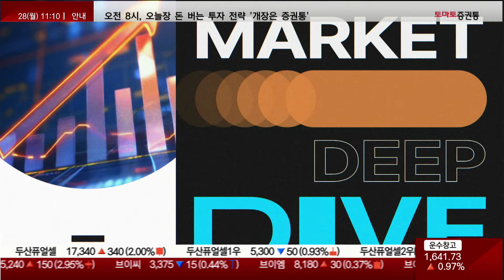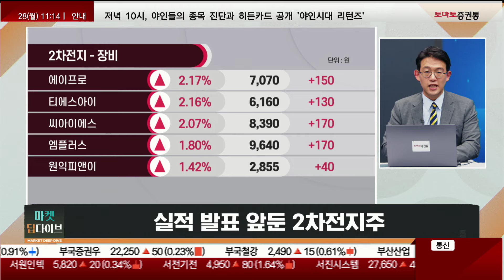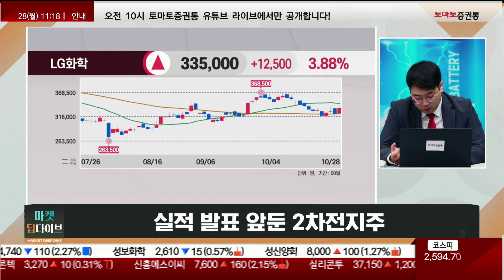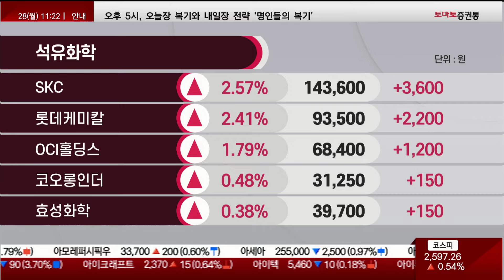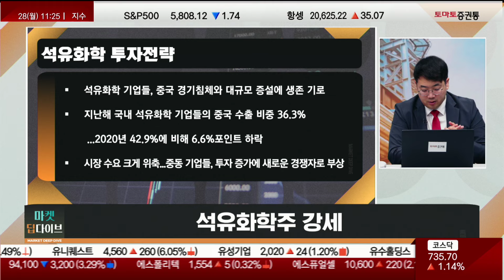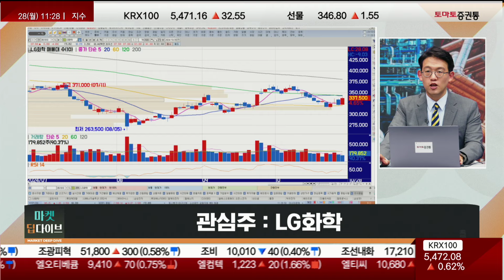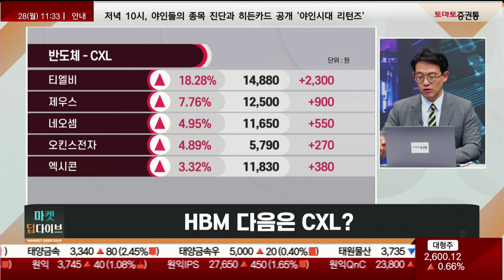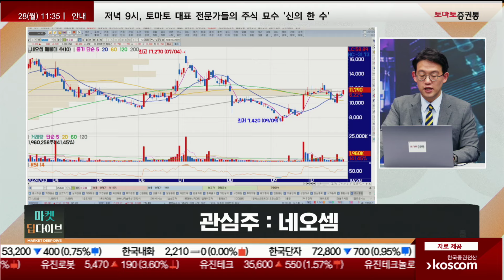2차전지주 실적발표 시즌 / 석유화학주의 강세 / CXL의 시대는 언제?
▶이슈 딥다이브
진행 : 권미란
출연 : 윤여민 이사 / 송범선 실장(썬투자)
주제 1. 실적발표 앞둔 2차전지주
(윤여민)
- 테슬라 주가, 3분기 실적 발표 후 이틀째 상승에 투심 개선
- IRA 최종 가이던스 : 배터리 소재 및 핵심 광물, 재료비·원자재 추출 비용 생산 비용에 포함
- LG엔솔 3분기 영업익 4천483억원…전년 대비 38.7%↓
- 관심주 : LG에너지솔루션

(송범선)
- LG화학, 유럽 시장에서 친환경 미래 기술 확보 나서
- EU, 글로벌 시장에서 친환경 규제 및 정책 가장 선제적으로 시행
- 올해 플라스틱 포장 폐기물 감축 의무화...2030년 일회용 플라스틱 포장 전면 금지
- LG화학, 유럽에서 차세대 전지, 바이오 소재 및 플라스틱 재활용 기술 등 친환경 기술 연구개발 역량 육성 집중 계획
- 최선호주 : DS단석

주제 2. 석유화학주 강세
(윤여민)
- 중국 위기 극복, 부양 패키지 발표 여부 기대감
- 국내 석유화학 업계, 수익성 낮은 사업 정리 중
- EU, 친환경 규제 및 정책 가장 선제적이고 강력하게 시행
: 2030년부터 일회용 플라스틱 포장 전면 금지
- 관련주 : LG화학

(송범선)
- 석유화학 기업들, 중국 경기침체와 대규모 증설에 생존 기로
- 지난해 국내 석유화학 기업들의 중국 수출 비중 36.3%
...2020년 42.9%에 비해 6.6%포인트 하락
- 시장 수요 크게 위축...중동 기업들, 투자 증가에 새로운 경쟁자로 부상
- 중동 지정학적 악재에 석유화학업계, 범용제품 → 고부가·친환경제품군 중심 사업구조 전환
- 금호석유, 미래 성장에 주안점...R&D 강화
- 롯데케미칼, 1조4000억 자금 조달
- LG화학, 2025년까지 10조원 투자...3대 신사업 매출 비중 2030년 57%까지 확대 계획

주제 3. HBM 다음은 CXL?
(윤여민)
- HBM에 이어 CXL 시장, 차세대 AI 솔루션 될 가능성 커
- CXL : 여러 장치 간 직접 통신 차세대 인터페이스
- 삼성전자, 2021년 5월 업계 최초 CXL 기반 D램 제품 개발
- 삼성전자, 업계 최고 용량 512GB CMM-D 개발
- 관련주 : 네오셈

(송범선)
- SK하이닉스, CXL 차세대 메모리 제품 성과 관련 내년 구체화
- 삼성전자, Cxl연구개발에 박차
- CXL : 빠른속도, 대용량, 초고속 연산 지원 차세대 인터페이스
- 기존 메모리 모듈에 CXL 적용 시 용량 10배 이상 확장 가능
- 관심종목 : 네오셈, 오킨스전자

📌2. 쩜상 회원 등록
 1번 2번 차례대로 진행하면 쩜상 수익률 얻을 특별한 정보와 더불어 선물까지~!